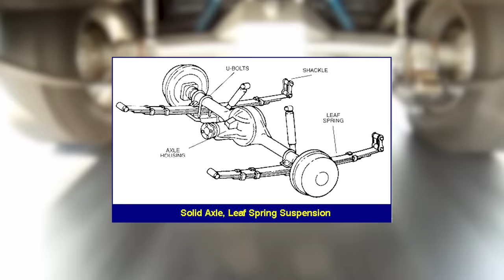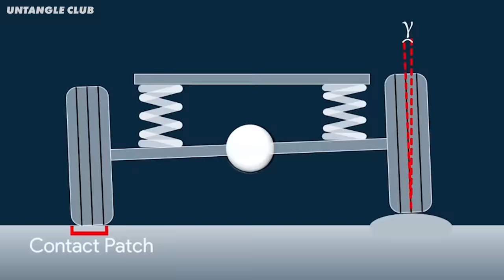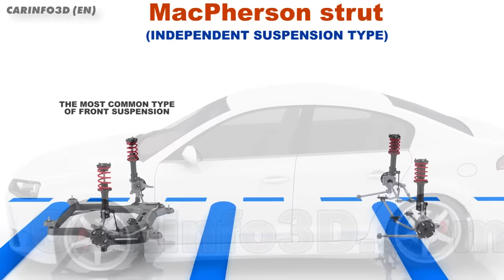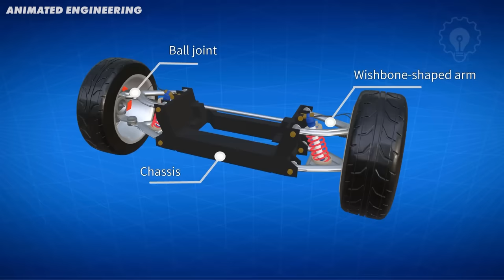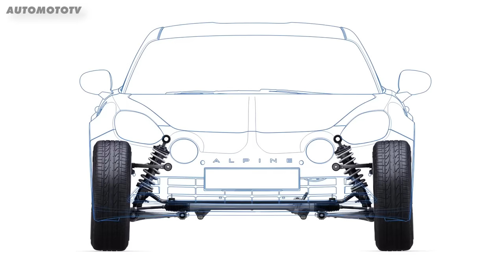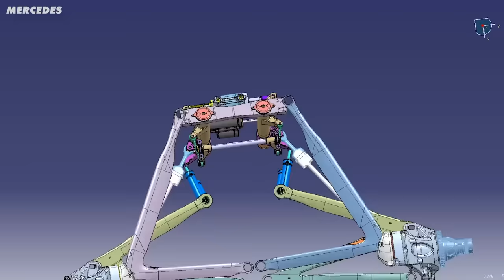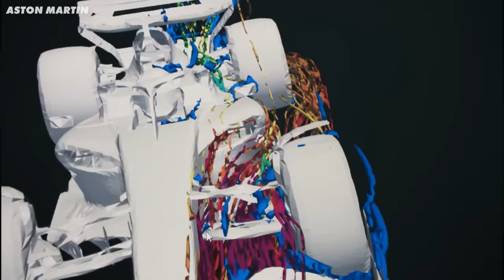Why Formula 1 Uses DOUBLE WISHBONE Suspension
Formula 1 suspension is INCREDIBLE carrying 900 kilos of car at over 200 miles per hour, over kerbs, up eau rogue, WHILST loaded with OVER FIVE TONNES of peak downforce.

But, why do they all use the same suspension setup? With this double wishbone setup?

In road cars, there are LOADS of different suspension setups, so why do F1 cars exclusively use this layout? Let’s get into it.